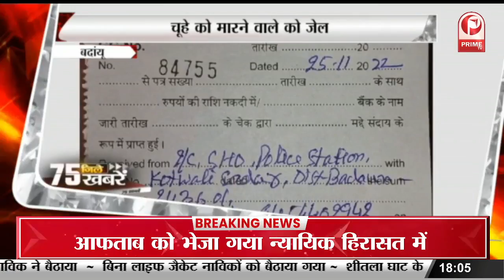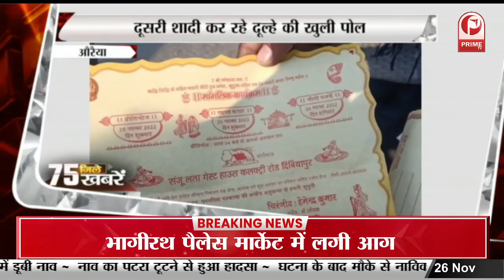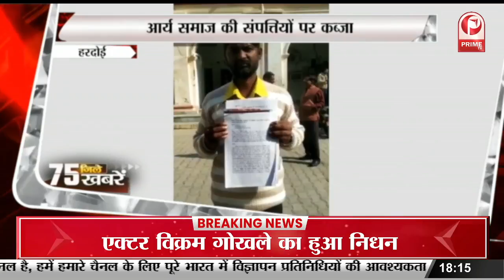Varanasi Boat Accident: 34 दक्षिण भारतीय श्रद्धालुओं से भरी नाव गंगा में पलटी || Prime Tv